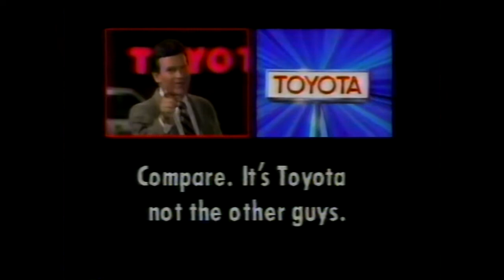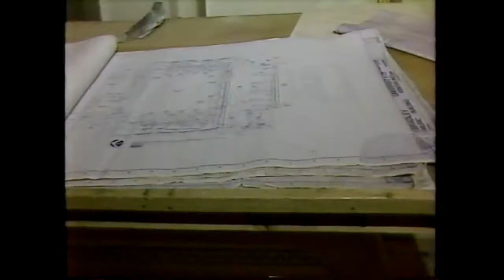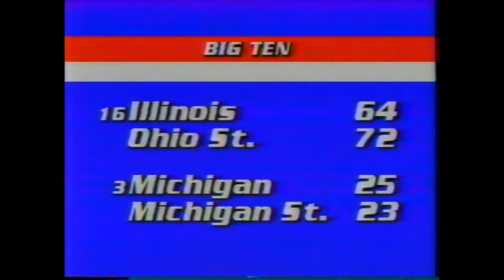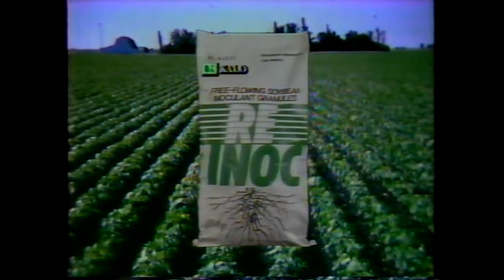1985 - Bradley Braves @ Wichita State Shockers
1984-85 Bradley Braves take on the Wichita State Shockers in game 24 of the regular season at Levitt Arena in Wichita, KS.